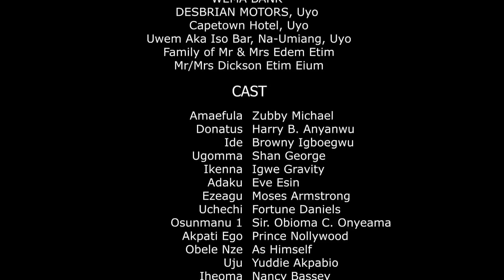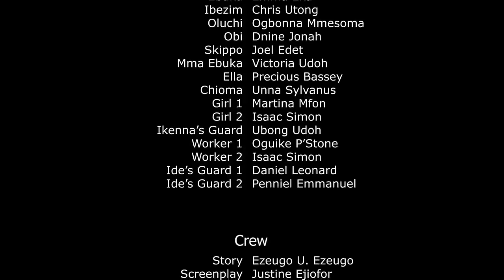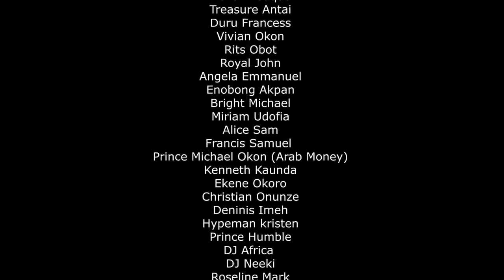MONEY MAN 2 - ZUBBY MICHAEL - HARRY B - EVE ESIN - LATEST NIGERIAN MOVIE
CLICK TO WATCH THE SEASON 3

Nollywood Movies latest 20223
Nollywood Movies latest 2023

DDP Galaxy Tv is always at your door with the best entertainment on YouTube channel, Movies, Music, reality shows, festival, all day, all year.

African culture will not be undermined, feel Africa regardless where you are, home or diaspora. we are passionate to give the best.

MONEY MAN is best Nigerian movie 2021
Directed by Ezeugo U. Ezeugo
Produced by: Sir. Obioma Onyeama
Company: DDP Galaxy Entertainment

CAST:
ZUBBY MICHAEL
BROWNY IGBOEGWU
HARRY B ANYANWU
EVE ESIN
SHAN GEORGE
MOSES ARMSTRONG
IGWE GRAVITY